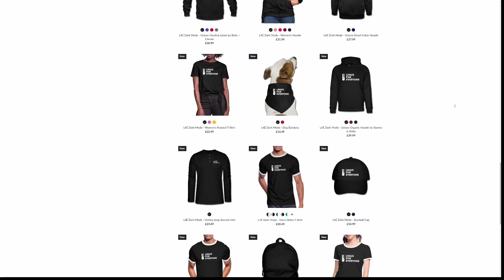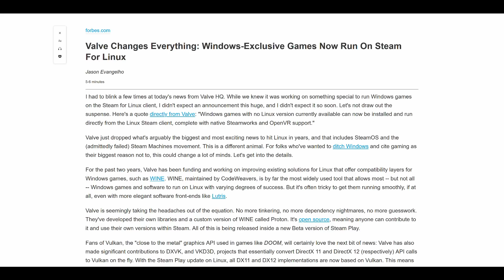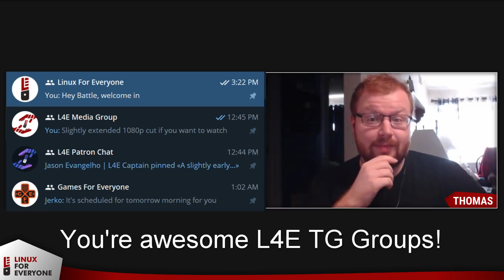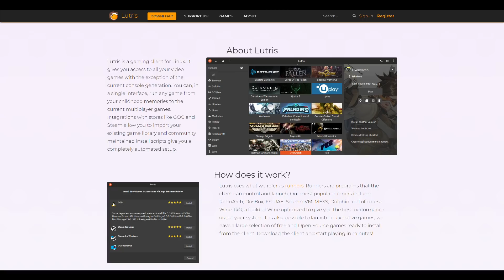Linux Gaming and Lonely Noobs (w/ Batcastle of Drauger OS)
Welcome to the first in a series of conversations with Thomas of Drauger OS, a Linux distro optimized for gaming. Over the next few videos we'll discover his Linux origin story, hear about his new project that aims to help ALL gaming-focused Linux distributions, and learn more about Drauger OS. But let's open it up with a short chat about the state of gaming on Linux, and what it feels like to be a lonely new Linux user.